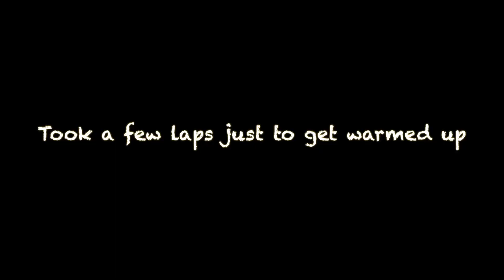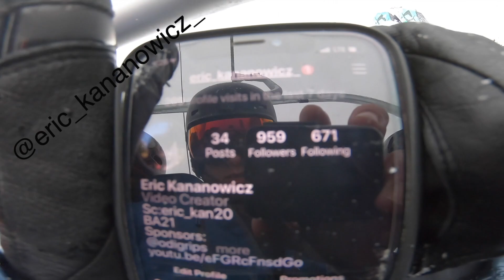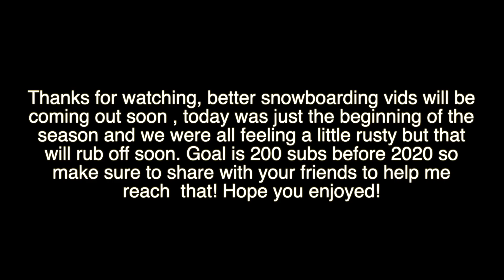BACK ON SNOW!!! | WoodWard Killington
Had a great first day at Killington and in their new WoodWard park. Definitely was feeling a little rusty that's for sure but that will wear off soon. Won't bee back on snow for like three weeks but will be back on bikes in a week out in Utah for a few days and might even go dirt biking and rock climbing so be on the look out for that.

Amos@eric_kananowicz